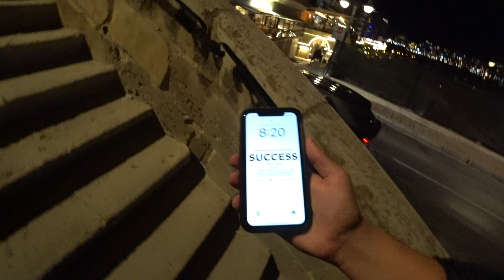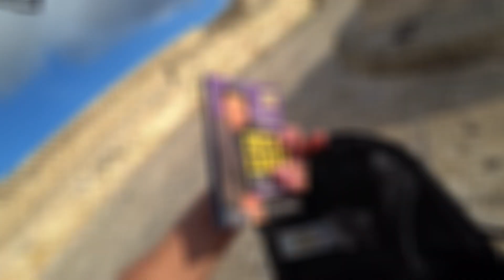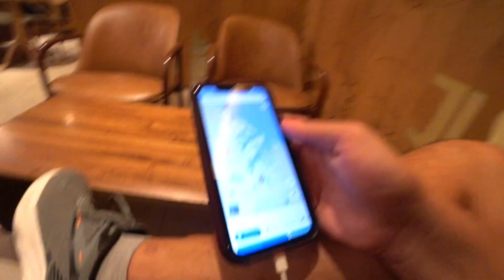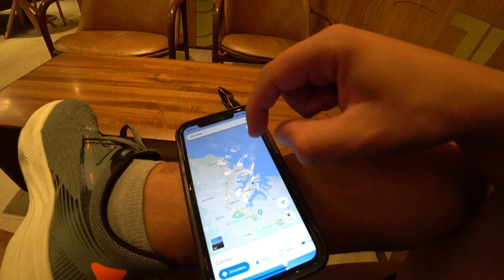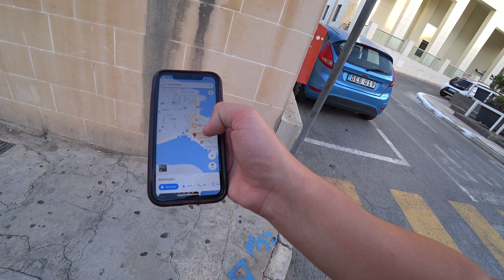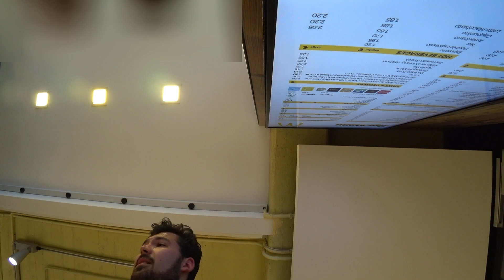Surviving 48 Hours in Malta with No Money - Day 1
Stranded for 48 Hours in Malta with No Money - Day 1

I can't believe I'm finally doing a "no money" challenge after years of wanting to do one. I'm so excited to be in Malta of all places. Day 1, I threw myself right into the deep end by not preparing anything in advance for this series. We met some amazing people, experienced many trials and tribulations, and had a TON of fun along the way. Day 2 will be even more challenging...

I give full credit for the video idea to Simon Wilson. He inspired me to do this. If you aren't familiar with him, absolutely check out his channel. You will not be disappointed

Thank you, and I'll see you on Day 2!

Yours sincerely,
Mr. Nate Panda